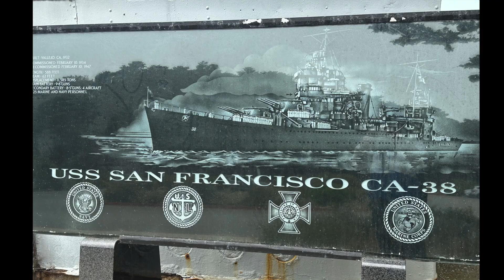Hiking Trails - Lands End - San Francisco | 7/12/2024